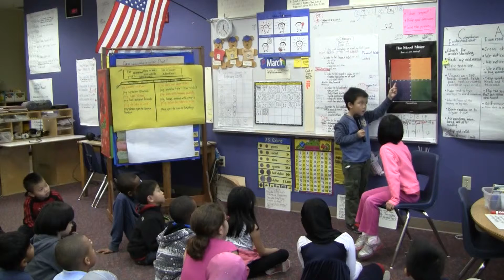Meta Moment Excerpt RULER